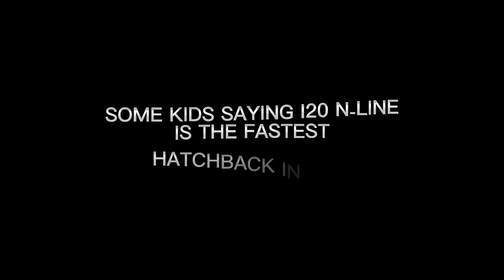VW Polo is better than i20 N-Line Edit || VW POLO FANS MUST WATCH!!